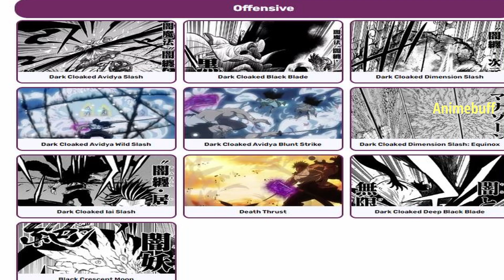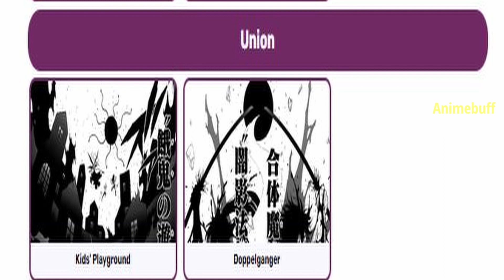Itachi Yami🤩Dark Magic👿 Origin and Power Explanation In Tamil🔥 Animebuff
Yami Origin And Power Explaination in Tamil

Origin , Power and Ability Explanation in Tamil

Black clover story explanation in Tamil

welcome to our animebuff channel

Thank you for watching this video..for more videos subscribe to animebuff and also click the bell icon for instant update...if you like this video Please like,share and leave your valuable feedback on comments section..